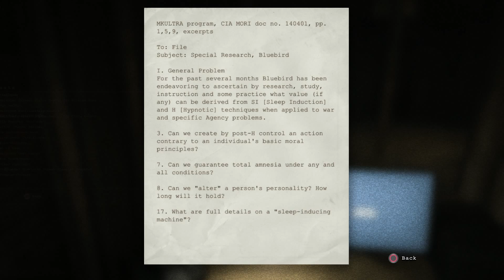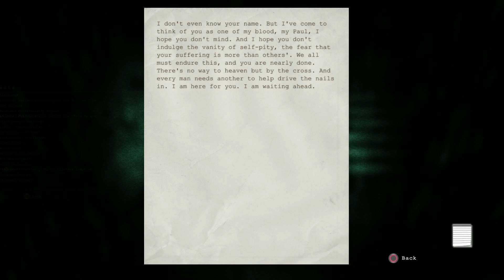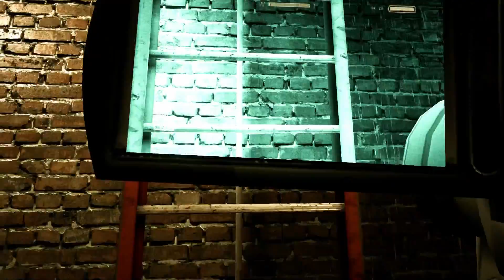Dustin Plays Outlast #7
After a long hiatus we played a video game again. Dustin jumps right back into Outlast to face the horrors of an asylum.

Outlast is a first-person survival horror video game developed and published by Canadian video game developer Red Barrels. The game revolves around a freelance investigative journalist, Miles Upshur, who decides to investigate a remote psychiatric hospital situated deep in the mountains of Lake County, Colorado.